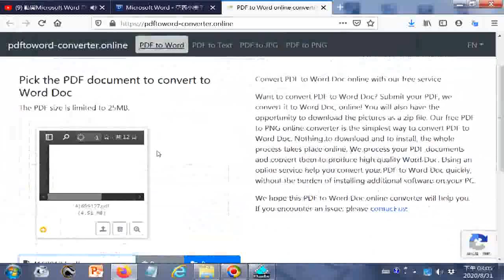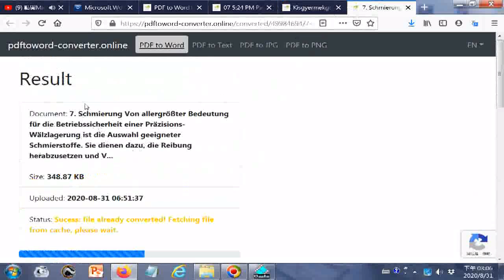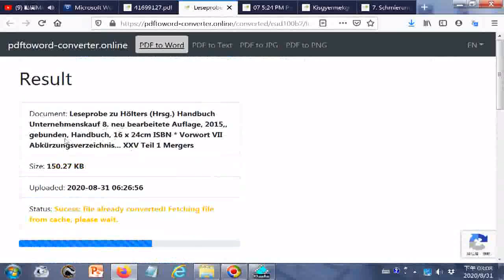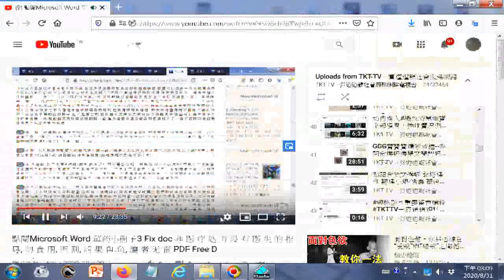know how to proceed PDF to Word online converter htm20200831 41699127